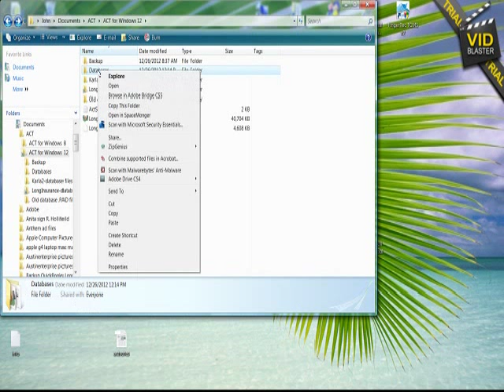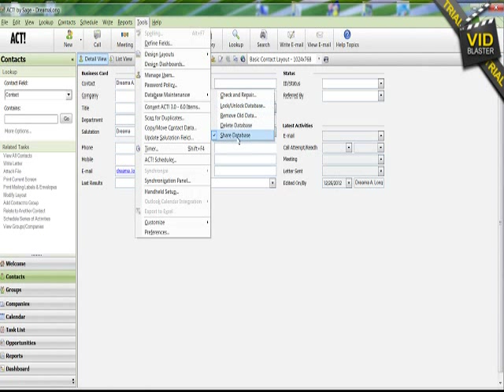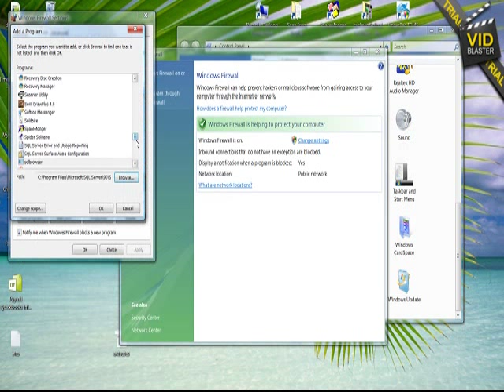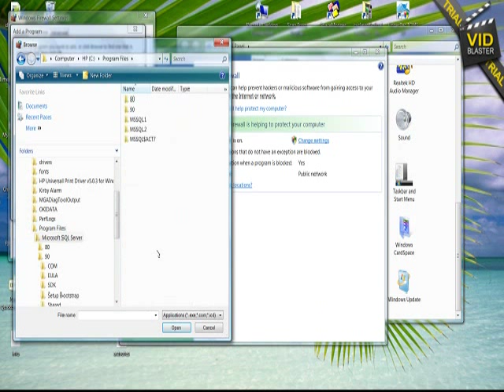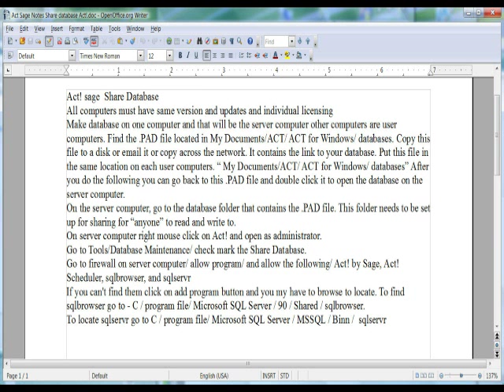Act Sage Share Database Setup network Act! Firewall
If you are having trouble installing on windows 10, go to control panel/ programs and features/ at top left select "Turn Windows Features on of off" Uncheck everything under Internet Information Services.
Act Sage Share Database Setup network Act! Firewall How to. This video tutorial shows you how to get around the firewall in act. It also shows you all the requirements you will need to know to allow sharing act database across a network. Everything has to be just right to make this work.Firewall setting needed for act by sage are difficult to find.
Act! sage  Share Database
All computers must have same version and updates and individual licensing
Make database on one computer and that will be the server computer other computers are user computers. Find the .PAD file located in My Documents/ACT/ ACT for Windows/ databases. Copy this file to a disk or email it or copy across the network. It contains the link to your database. Put this file in the same location on each user computers. " My Documents/ACT/ ACT for Windows/ databases" After you do the following you can go back to this .PAD file and double click it to open the database on the server computer.
On the server computer, go to the database folder that contains the .PAD file. This folder needs to be set up for sharing for "anyone" to read and write to.
On server computer right mouse click on Act! application and "open as administrator".
Go to Tools/Database Maintenance/ check mark the Share Database.
Go to firewall on server computer/ allow program/ and allow the following/ Act! by Sage, Act! Scheduler, sqlbrowser, and sqlservr
If you can't find them click on add program button and you my have to browse to locate. To find  sqlbrowser go to - C / program file/ Microsoft SQL Server / 90 / Shared / sqlbrowser.
To locate sqlservr go to C / program file/ Microsoft SQL Server / MSSQL / Binn /  sqlservr